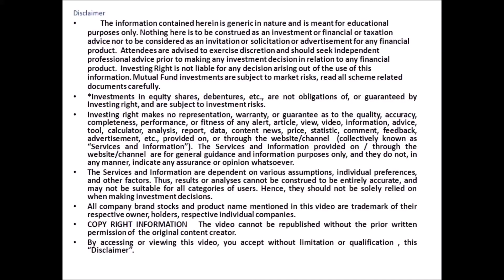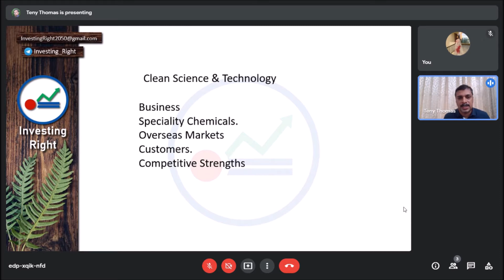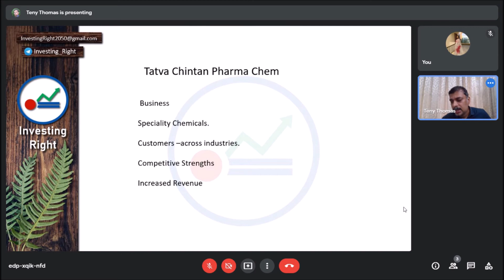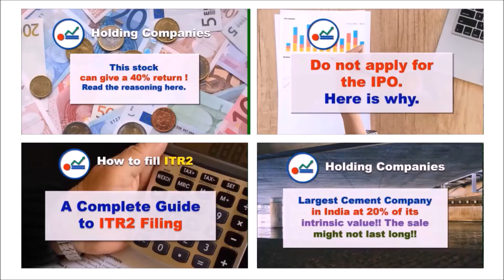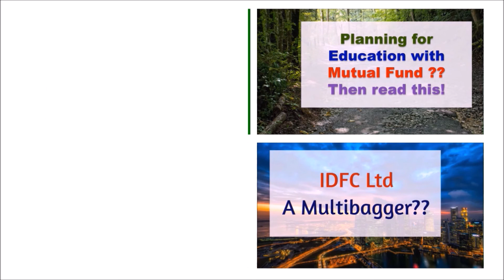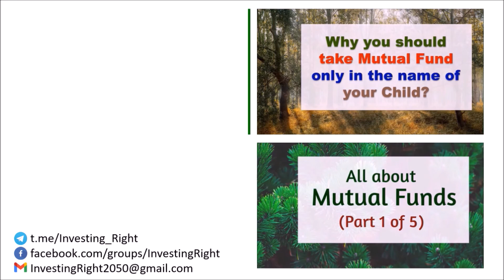303. What to do with Clean Science and Tatva Chintan on IPO Listing ?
In this video , I explain Whether to buy the shares of Clean Science and Tatva Chinthan after listing .